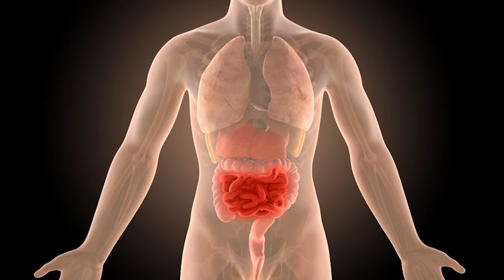Maio Roxo: Diagnóstico de doenças inflamatórias Gastro Intestinais